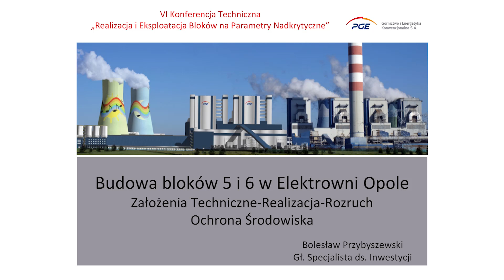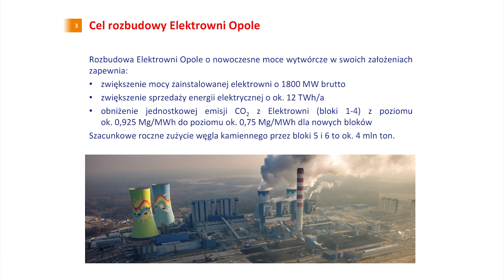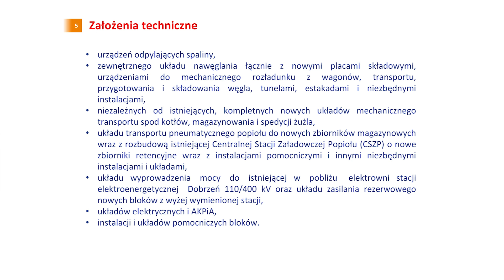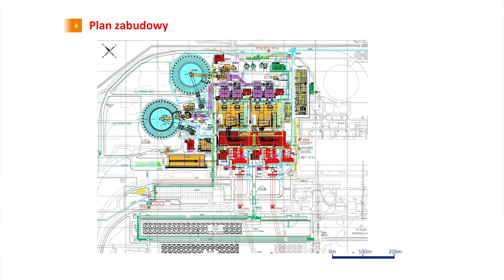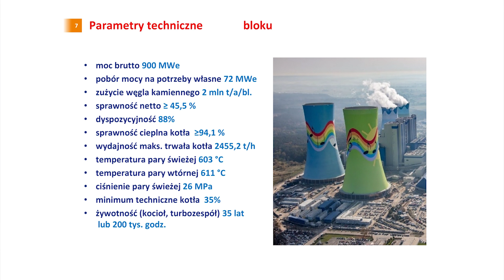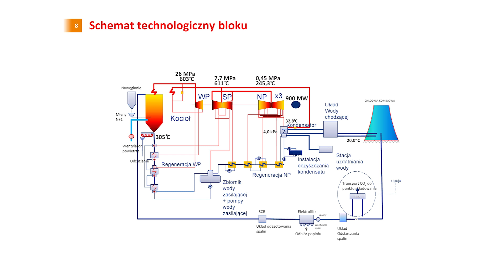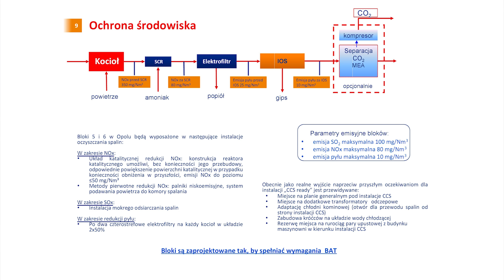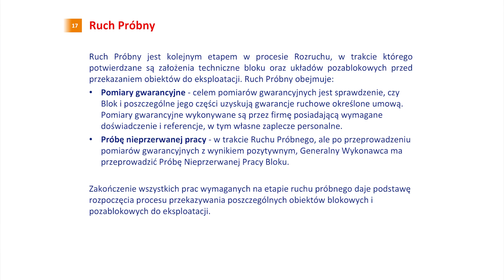VI Konferencja Techniczna REBnPN 2018: Bolesław Przybyszewski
Budowa bloków 5 i 6 w Elektrowni Opole – Założenia Techniczne, Realizacja, Rozruch, Ochrona Środowiska – Bolesław Przybyszewski,  Główny Specjalista ds. Inwestycji, PGE Górnictwo i Energetyka Konwencjonalna SA